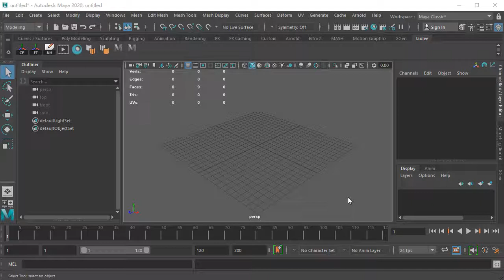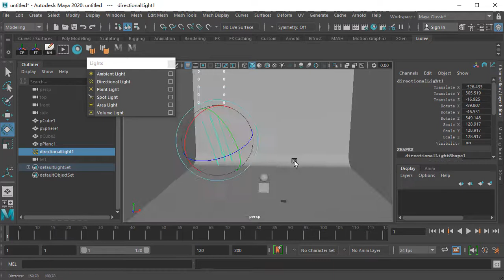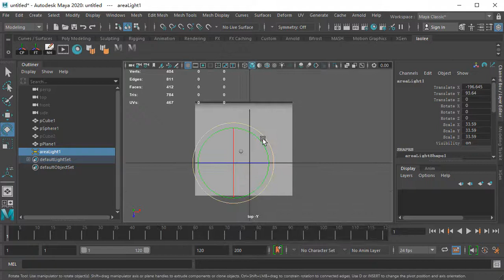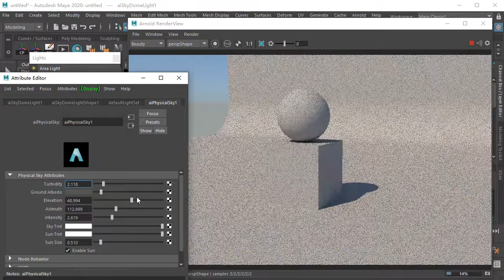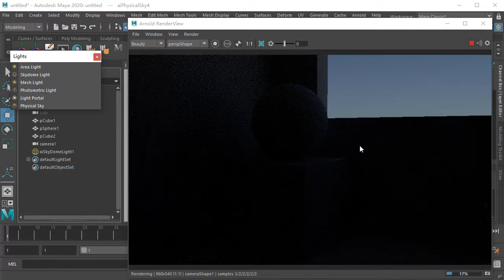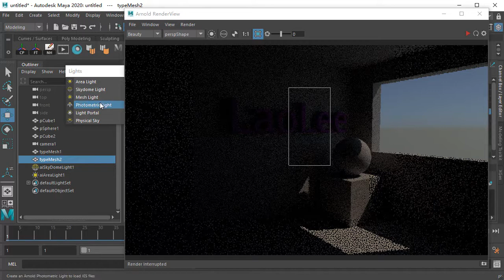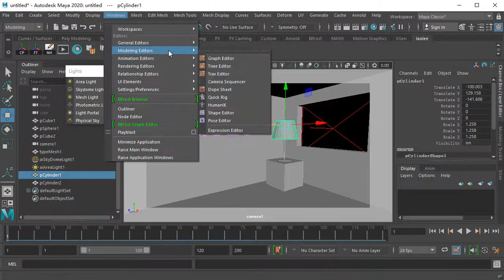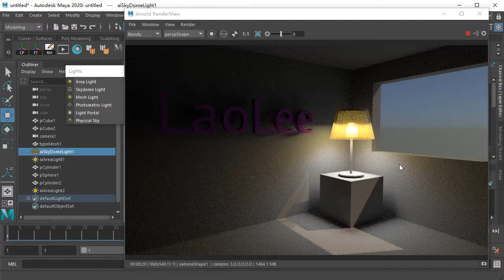MAYA2020 Lighting & Arnold 灯光照明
不同灯光类型，模拟实际光源